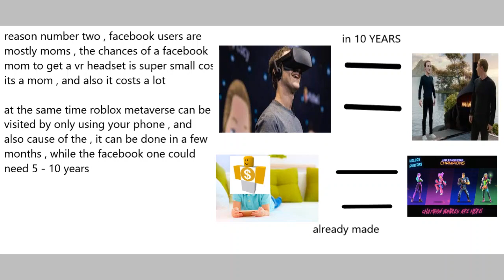why is the roblox metaverse better than the facebook one